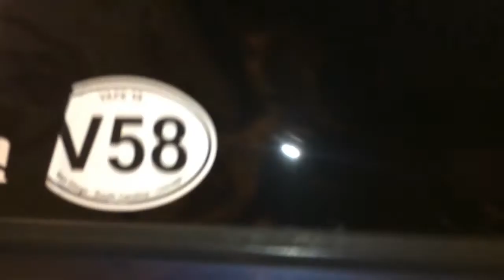4 Sundown SA-15s on Audiopipe APCL3000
Big Box tuned @32hz
APCL3000 ran @2ohm (3000RMS)